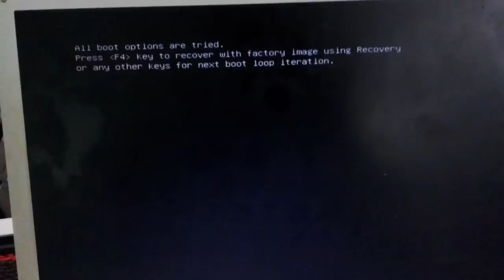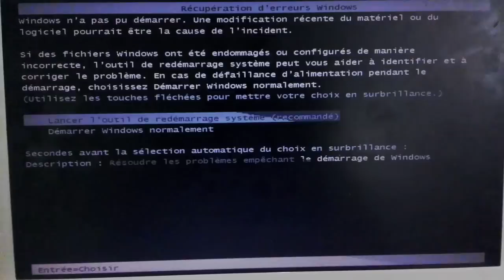all boot options are tried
المرجو دعمنا بالإشتراك والإعجاب
mohamed akbib
all boot options are tried. press f4 key to recover with factory image using recovery or any other keys for next boot loop iteration